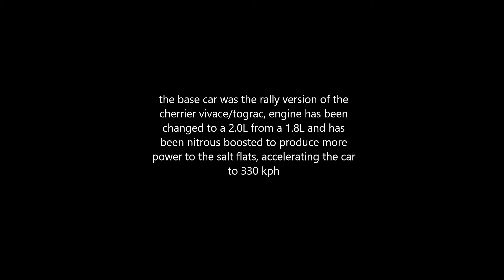ghostdesert fast cross